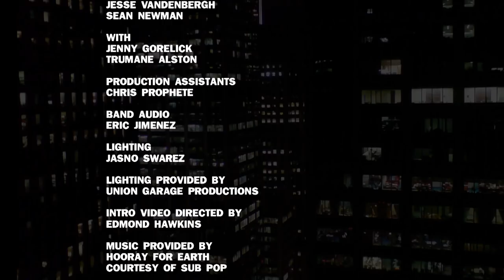The Special Ep. 124: "Ric Flair" with Mo Kheir, Karen Chee & Phil From Accounting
The 16x World Champion, "Nature Boy" Ric Flair hosts the show with his #1 fan Conrad and his nurse to welcome Mo Kheir, Karen Chee and music from Phil From Accounting. Plus, a video by Frog Boyz!

The Special Without Brett Davis is a live weekly public access variety show that is NOT hosted by comedian Brett Davis, but instead numerous terrible people with a vague physical resemblance.

The show has featured guests such as Gilbert Gottfried, Michael Shannon, Rose McGowan and Richard Kind, as well as with the best names in NYC's alternative comedy and music scenes. The show airs on MNN and streams online every Wednesday at 11pm EST at brettdavis.RIP